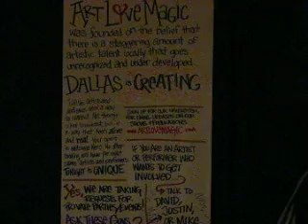Art Love Magic: Will Richey @ Mokah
Will Richey hosts the open mic at Mokah Coffee Bar and Lounge.  Feel the vibe.